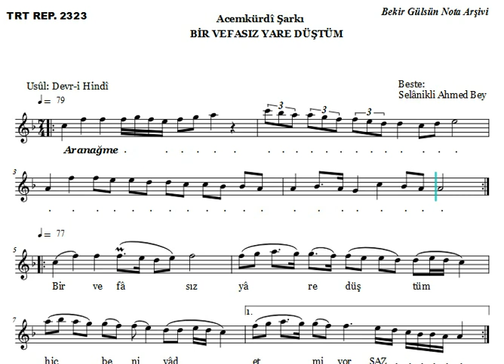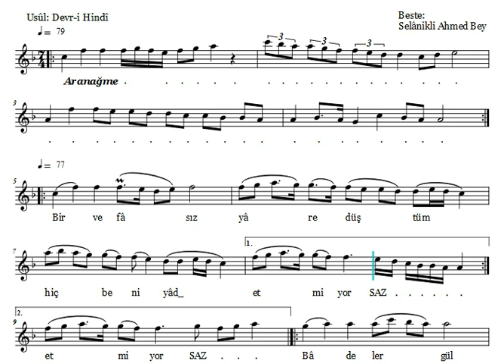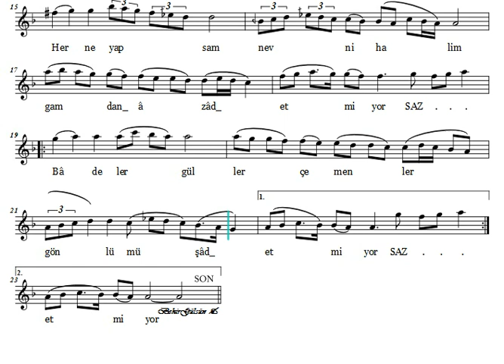Bir Vefasız Yare Düştüm - Nota Eşliğinde Karaoke (Ahenk: Kız Neyi - 4 Ses - B )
Beste: Selanikli Ahmet Efendi
Güfte: ?
Makam: Acemkürdi
Usûl: Devr-i Hindi

Bir vefasız yare düştüm hiç beni yâd etmiyor
Bâdeler güller çemenler gönlümü şâd etmiyor
Her ne yapsam nev-nihâlim gamdan âzâd etmiyor
Bâdeler güller çemenler gönlümü şad etmiyor

SELANİKLİ AHMET EFENDİ (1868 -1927)

Kalender Meşrepli, Gönül Ehli, Hoşsohbet ve en verimli fasıl bestecilerinden biridir. Hacı Arif Bey'den sonraki şarkı formu bestekârlarının önde gelen isimlerinden olup klasik değerlerde şarkılar besteledi. Kürdili eserleri güzel okumadaki yeteneğinden dolayı  "Kürdi'li Ahmet Efendi" ismi ile anılmıştır. Küçük kardeşi Ecz. Yusuf Bey'in oğlu ünlü tiyatro sanatçısı Aziz Basmacı'nın amcası olan Ahmet Efendi’nin kızı, Bahriye Eren'dir.

1868 yılında Selanik'te doğan Ahmet Efendi, fakir bir ailenin çocuğu idi. Tahsil görmedi ve dayısının yanında berber çıraklığı yaparak çocukluğunu geçirdi. Küçük yaşta sesinin güzelliği ile dikkat çekti. Birkaç şarkı öğrenerek hanendelik yapmaya başladı. Ud çalmayı kendi çabası ile öğrendi ve kısa zamanda udi olarak ün yaptı.

Selanik Mevlevihanesi’ne başladı ve fasıllara katıldı. Daha sonra fasıl heyeti kurdu.1909 yılında İstanbul'a geldi. Serbest olarak çalışmaya başladı. 700 kadar şarkı besteledi. Eserlerinin tamamı günümüze kadar gelmemiştir. Ölümünden sonra notaları ailesi tarafından İstanbul Konservatuarı'na verilmiştir.

1921 yılında geçirdiği felçlik yüzünden 1922 yılında piyasadan çekildi. 4. Aralık.1927 tarihinde İstanbul'da öldü. Üsküdar Bülbülderesi Mezarlığına gömüldü. (Yılmaz Öztuna, Büyük Türk Musikisi Ansiklopedisi Cilt1, S:33)

Bestekârlık alanında önce birkaç deneme yaptı. Okuma-yazma bilmediğinden eline geçen güfteleri birine okutur, edebi değerini kendi ölçülerine vurur, uygun görürse bestelerdi. Beğenmediği şiirleri asla bestelemezdi. Eserleri gözden geçirilirse şiir seçmekteki titizliği kolayca anlaşılır.

Yolda giderken, kahve ve lokantada otururken beste yapardı. İzmir’de bulunduğu yıllarda bestelediği eserlerin çoğunu Kemeraltı’nda Ekmekçibaşı Kıraathanesi’nde nargile içerken, sohbet ederken bestelediği söylenir. Nota bilmediği için şarkılarının çoğunu Osman Kaylan ve Tahsin Baysal notaya almıştır.

Udi Ahmet’in ilk beste denemeleri şarkı formundaki eserlerle başlar. Sonraları murabba beste, ağır ve yürük semai gibi formlarda da eserler vücuda getirmiştir.

Onun en çok tutulan, sevilen şarkıları Kürdîlihicazkâr makamından olanlarıdır. Zaten arkadaşları, dostları ona (Baba) diye hitap ederlerken takdirkârları da (Kürdili Ahmet Efendi) diye anarlarmış. Hakikaten Hacı Arif Bey’le en güzel, en parlak mahsullerini vermiş olan bu makam, (Kürdili Ahmet Efendi)nin kudretli tasarrufunda melodik seyir ve hareket bakımından daha şuh, biraz daha orijinal bir karakter kazanmıştır.

Şakacı bir kimse olan Ahmet Efendi belirgin bir Selanik aksanı ile konuşur, ders sırasında nükteler yaparmış. Hicazkâr makamını sevmez “Sırf hicazkâr” dermiş. Dış görünüşü bakımından kendine mahsus daha bir takım hususiyetler taşıyan bu kalender meşrepli, gönül ehli, hoşsohbet insan geniş feyizli bir ilham ve istidadın türlü renklerini, coşkunluklarını taşıyan eserleriyle son devrin en şevkatli bestekârlarından biri, belki de birincisi olmuştur.

Fakat onun asıl kabiliyeti ve istidadı bestekârlık sahasında tecelli etmiştir. Bir halk çocuğu olan, daima halkla düşüp kalkan Selanikli Ahmet, bilhassa bestelediği şarkılarla kendi isteğiyle ve abartmadan kaçınan yeni bir üslûp, bir eda yaratmış ve bu suretle halkın zevk ve duygusuna hitap etmenin sırrına ermiştir. İşte onun en popüler bir bestekâr oluşundaki kuvvetli amil budur.

Kaynak: Dr.M.Nazmi Özalp -Türk Musikisi Tarihi Cilt2 S:54